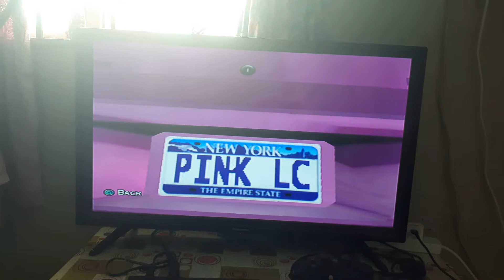MIDNIGHT CLUB 3 DUB EDITION REMIX 2006 DODGE CHARGER PINK GANG HOOD LIBERTY CITY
2015 REBORN CITY MAP 2 PURPLE NY GANG